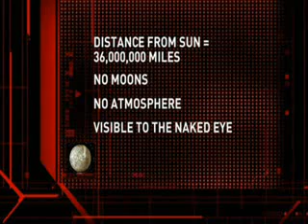The Inner Planet Mercury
Mercury is the innermost and smallest planet in the Solar System, orbiting the Sun once every 88 days. The orbit of Mercury has the highest eccentricity of all the Solar System planets, and it has the smallest axial tilt. It completes three rotations about the axis for every two orbits. The perihelion of Mercury's orbit precesses around the Sun at an excess of 43 arcseconds per century; a phenomenon that was explained in the 20th century by Albert Einstein's General Theory of Relativity.Mercury is bright when viewed from Earth, ranging from −2.0 to 5.5 in apparent magnitude, but is not easily seen as its greatest angular separation from the Sun is only 28.3°. Since Mercury is normally lost in the glare of the Sun, unless there is a solar eclipse, Mercury can only be viewed in morning or evening twilight.